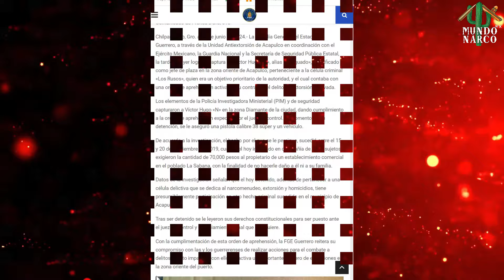"Cae 'El Aguado' Jëfe de Plaza de 'Los Rusos' en Acapulco Guerrero"